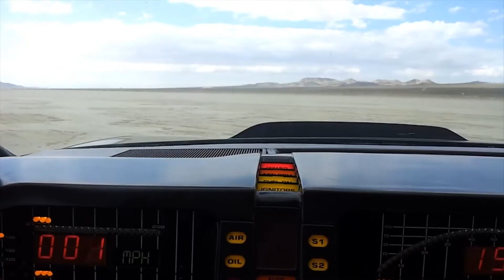K I T T behind the scenes at El Mirage Dry Lake